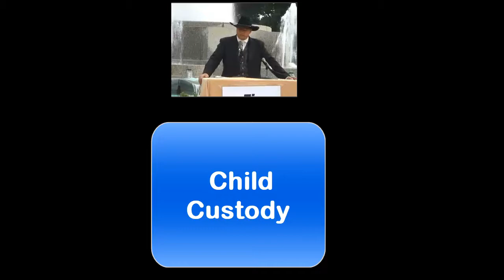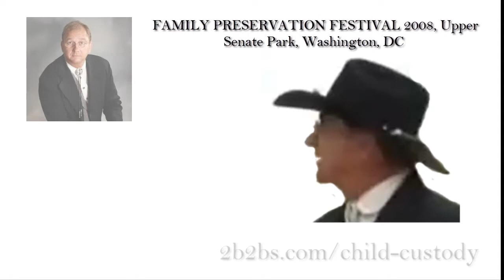Child Custody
Child Custody by a father who lost his childs custody for 2 years Divorce and child custody court problems. Hopefully child custody laws can be changed.